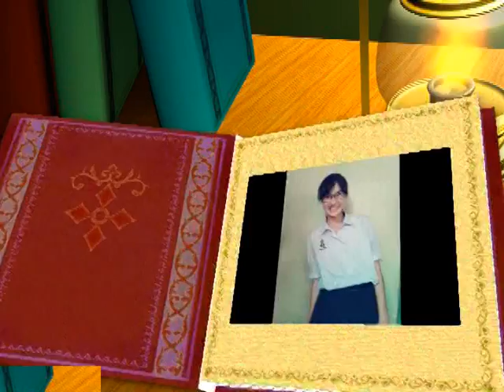Eng for sci Group4 : Awesome milk tirck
[Sci show] Eng for sci Group4 : Awesome milk tirck